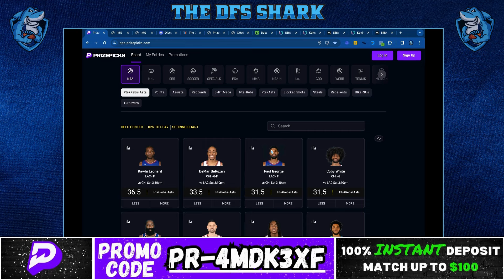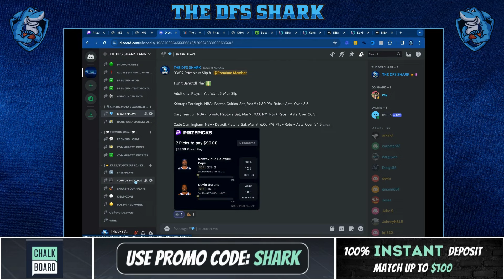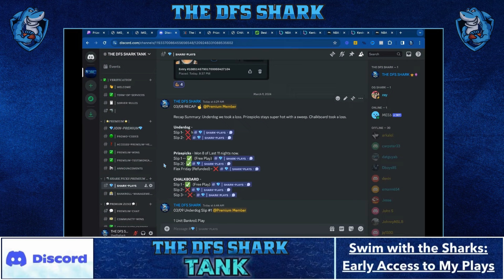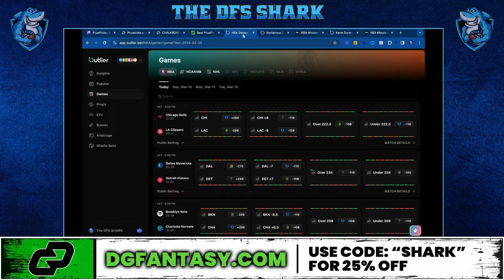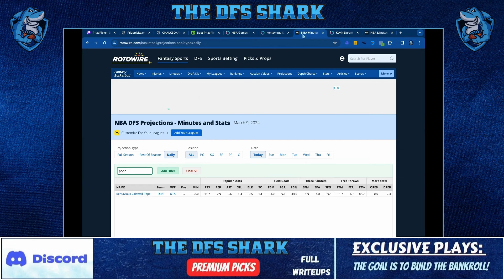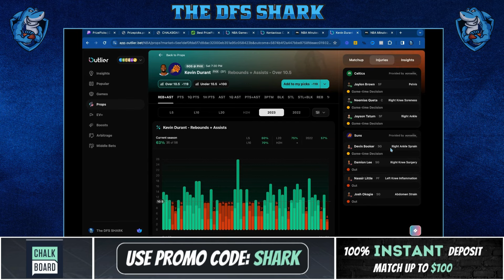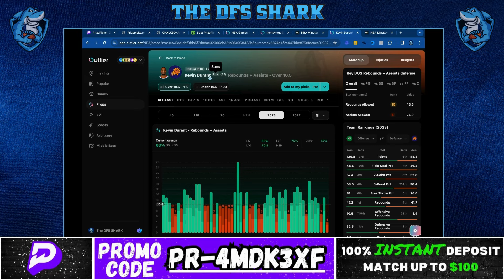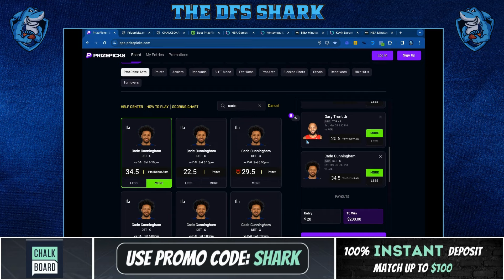(7-1 RUN 🔥) NBA PRIZEPICKS TODAY | 5 BEST PROP PICKS | SATURDAY | 3/9/2024 | BEST PROPS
➡️ For Premium Picks

✅ Get Your 100% Deposit Match Bonus Here For CHALKBOARD

🟣Get Your 100% Deposit Match Bonus Here For PRIZEPICKS
➡️  (USE CODE - "PR-4MDK3XF")

03/09 NBA PRIZEPICKS PICKS Today: DFS Picks for NBA Picks Today on PRIZEPICKS

| BEST PICKS FOR NBA SATURDAY| PRIZEPICKS| 03/09/24 | BEST BETS | BASKETBALL | TODAY | FREE PLAYS
🏀 Hey Basketball Fans! 🌟

Welcome back to another exciting day of PrizePicks as we delve into the NBA matchups on March 9th. Today promises to deliver another round of intense basketball action, and I'm here to guide you through the top PrizePicks plays to help you dominate the competition.

Whether you're a seasoned veteran or new to PrizePicks, I've got my picks to enhance your gaming experience and increase your chances of success. And don't overlook the opportunities available on Chalkboard, a fantastic platform similar to PrizePicks that provides alternate lines for you to explore and customize. With Chalkboard, you can fine-tune your strategy and seize even more winning opportunities.

Join me as we navigate today's NBA landscape, uncovering key plays and insights for an exhilarating PrizePicks and Chalkboard experience.

Are you ready to elevate your game and secure those crucial picks? Let's dive in and make the most out of today's thrilling NBA action! 🏆🔥